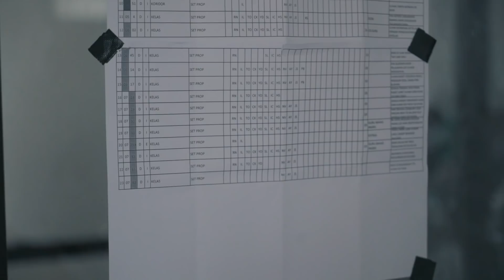Sehari Bersama Aku di Lokasi Shooting | Megan Domani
Hai guys,

dan juga Komen dibawah ya guys kalo kalian suka dengan konten ini. Apalagi kalo kalian mau request konten ini lagi. Boleh banget, tinggal komentar dibawaaah.